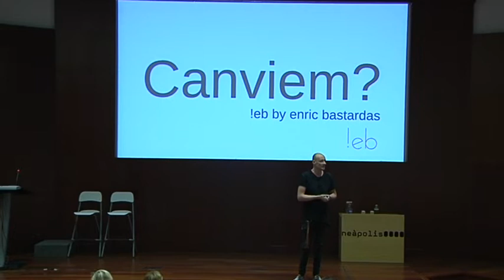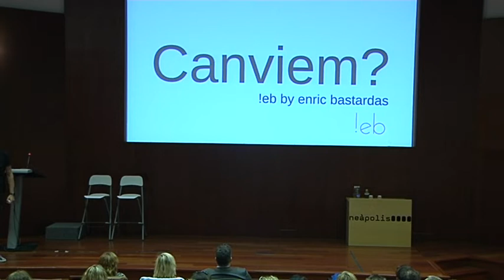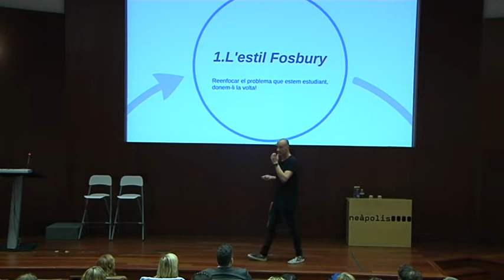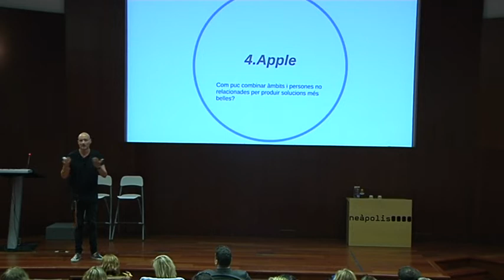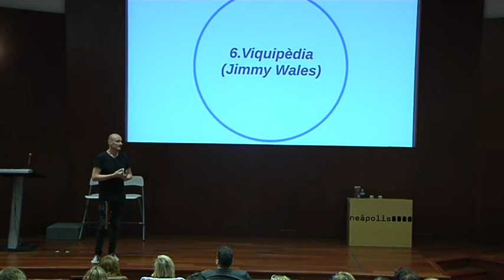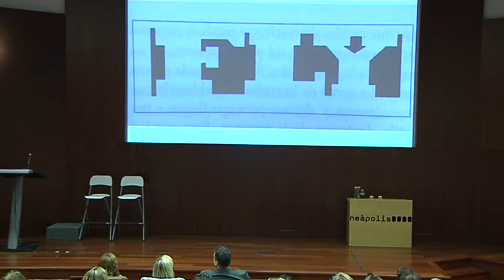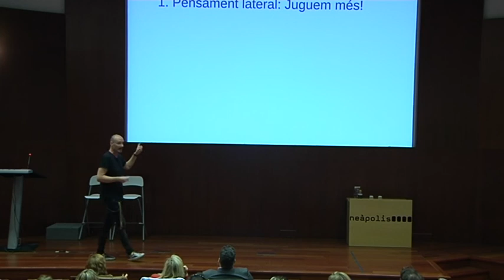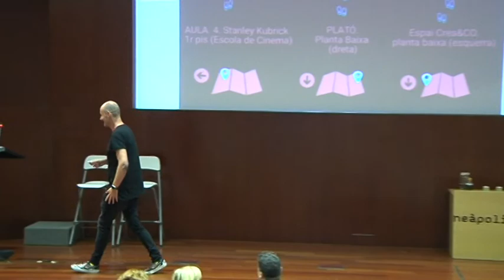Enric Bastardas a la Jornada d'Innovació Pública, Ajuntament de Vilanova i la Geltrú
Xerrada d'Enric Bastardas a la Jornada d'Innovació Pública de l'Ajuntament de Vilanova i la Geltrú